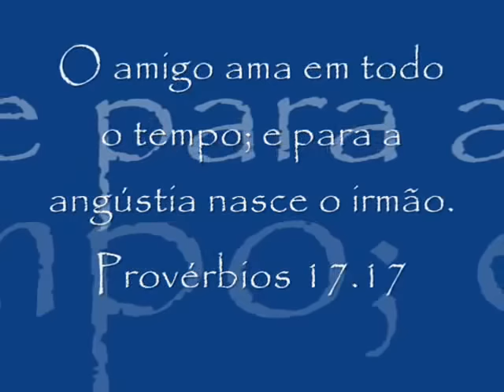Quando eu chorar - Sergio Lopes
Essa musica é simplesmente muito forte!!!